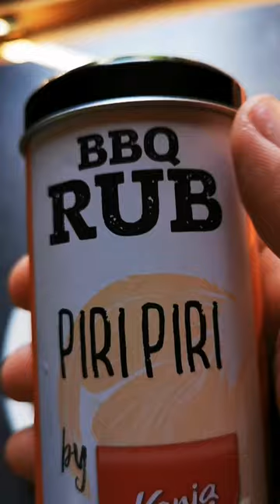Balkan Grill, Losos